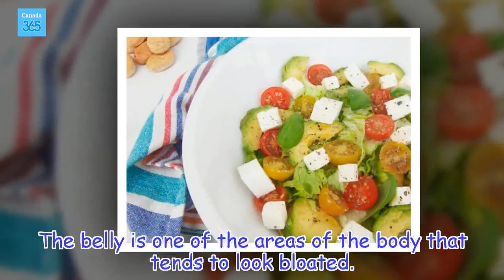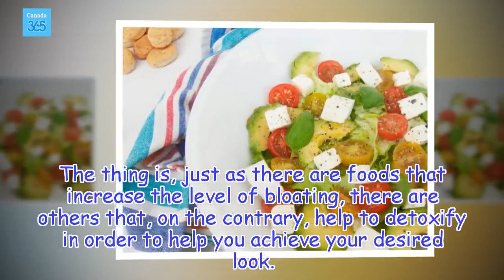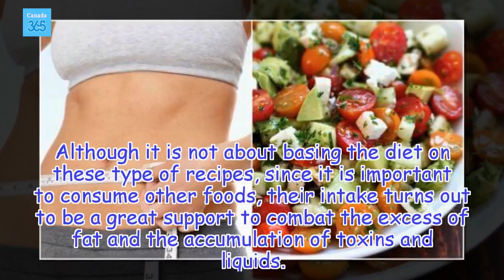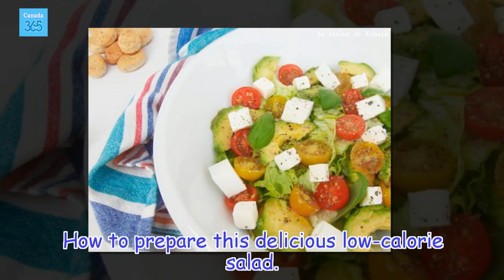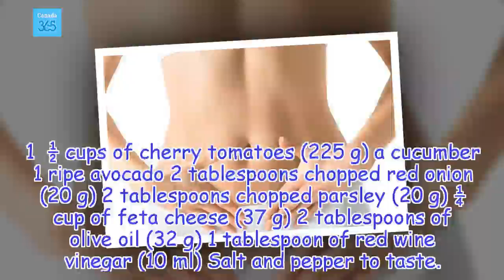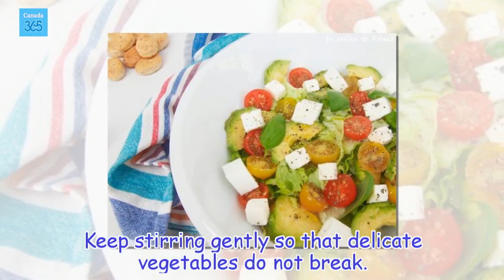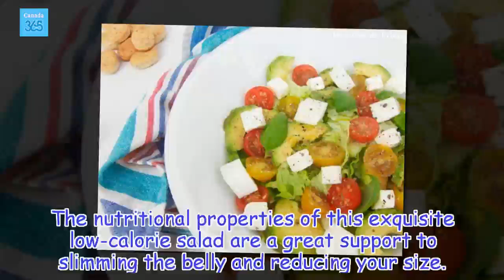Delicious Low-Calorie Salad Recipe to Shrink Your Belly - Canada 365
If we include this low-calorie salad in our routine along with other healthy foods and exercise, we will be able to drop in size, lose weight and, above all, shrink the belly.